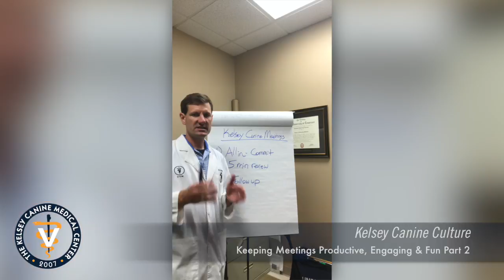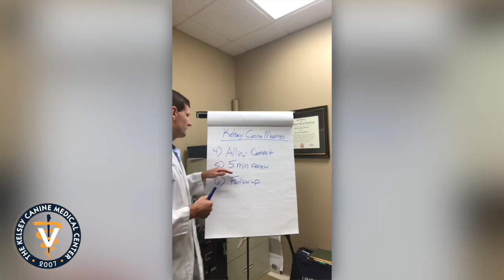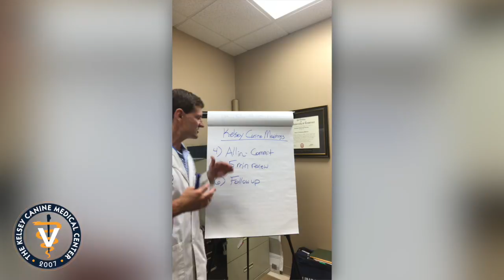Kelsey Canine Culture: Productive, Engaging & Fun Meetings (Part 2)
Dr. Kelsey follows up here with the remaining 3 points on keeping employees engaged during and after staff meetings.